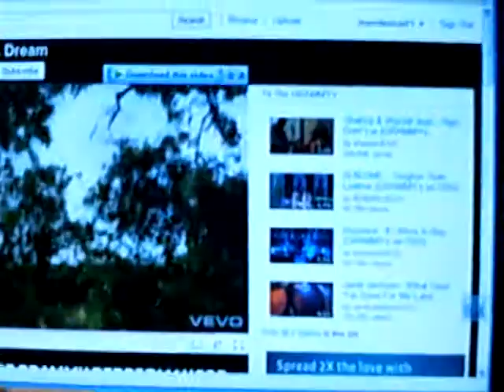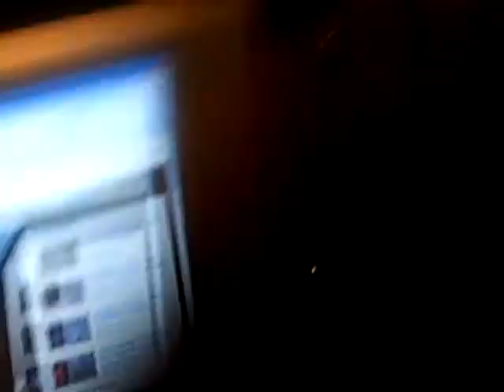AMIYA sings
I thought I put this on facebook, but it may have been too long, my mom wants to see this so nananabooboo